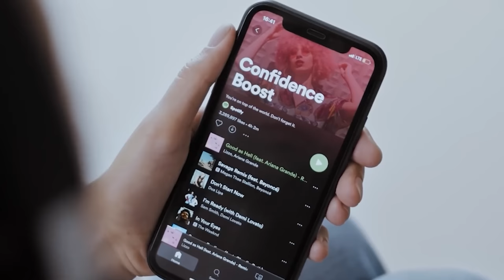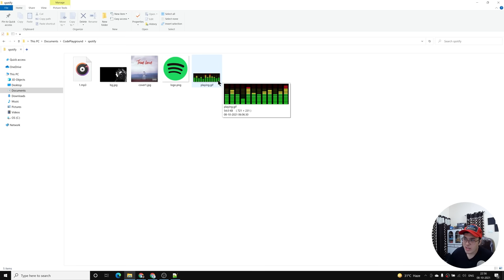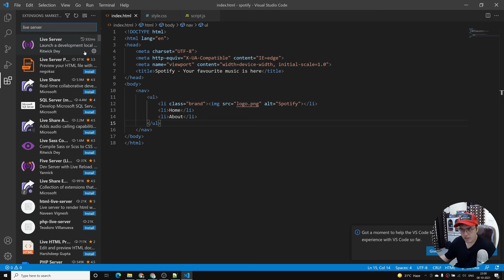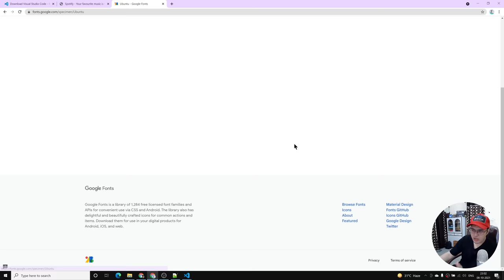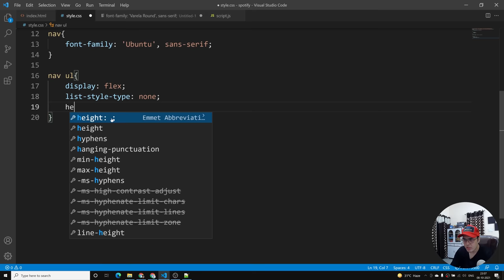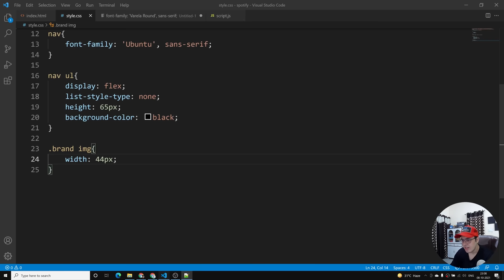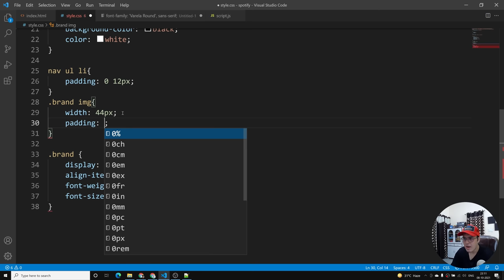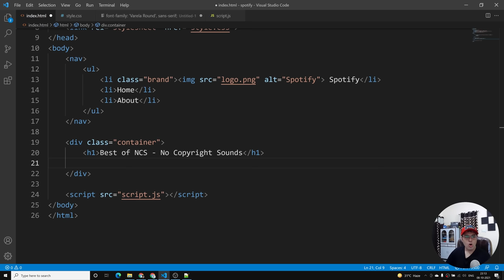Creating a Spotify Clone Using HTML, CSS & JavaScript Only | JavaScript Music Player🔥🔥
HTML & CSS Music Player: In this video, I will teach you how to build a music player using HTML CSS and js. This music player will have all the features found in a typical music player. You will be able to add, play, pause and seek songs that have been added.
TimeStamps ⌚
00:00 Introduction
01:55 Starting
04:35 Navigation Bar
16:44 Container
18:35 Audio Progress Bar (bottom)
37:44 Song list
52:50 Play Song (JS)
01:37:00 End